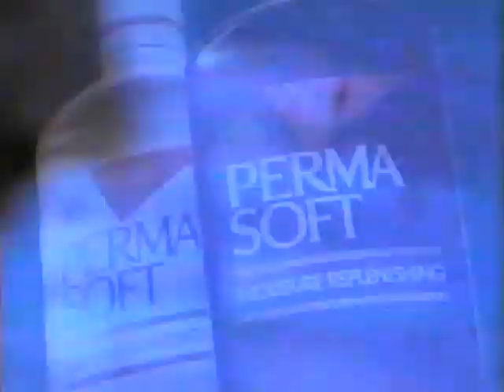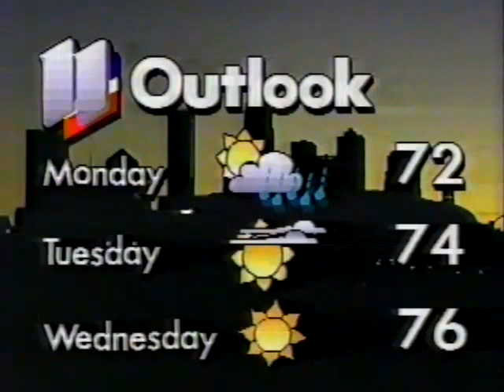0038 US TV clip June 1992 - commercials during Saturday Night Live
Random tv-clips recorded off the air in Minneapolis/St Paul in June 1992.

VHS-rip in March 2017.